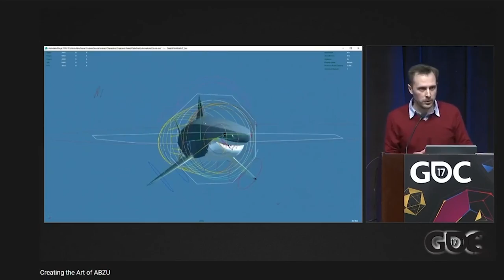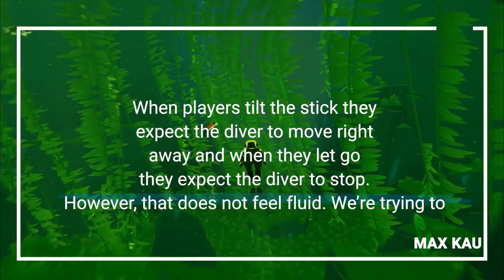Why Does Swimming in Video Games Feel Bad?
In this video game video essay, I wanted to do a deep dive into how games do swimming. The evolution of swimming in video games has been an interesting one, with it being perfected in Abzu. Swimming in Abzu is perfect and the design of swimming mechanics by Giant Squid is so interesting, making Abzu one of the few games with good swimming. This video game essay doesn’t only dive into swimming in video games, but also answers the question of “Why are water levels so bad?” because it’s something all gamers have asked themselves from time to time. Video game water levels and swimming in video games in general can be tricky but really, why do we hate water levels? Crappy water levels are bad, of course. But there is a psychological reason behind it as well. Even the best underwater games run into some problems here and there. And don’t get me started on thalassophobia in video games. That’s a whole new topic. It really has to do with the psychology of video game controls. And Abzu really nails it. This is not an Abzu review in 2021, but more of an analysis of its design. Idk y’all Abzu is really great.

Credits Are Below:

Games Featured:
“Abzu”, Giant Squid (2016)
“The Last of Us”, Naughty Dog (2013)
(no link found)
“The Elder Scrolls V: Skyrim”, Bethesda (2011)
“Kingdom Hearts”, Square Enix (2002)
“Kingdom Hearts 2”, Square Enix (2006)
“Super Mario Sunshine”, Nintendo (2002)
“Super Mario 64”, Nintendo (1996)
“Super Mario Galaxy”, Nintendo (2007)
“Ty the Tasmanian Tiger”, Krome Studios (2002)
“Crash Bandicoot”, Naughty Dog (1996)
“The Legend of Zelda: Ocarina of Time”, Nintendo (1998)
“Little Nightmares DLC”, Tarsier Studios (2017)
“Ecco the Dolphin”, SEGA (1992)

“Balaenoptera Musculus” by Austin Wintory (Abzu OST)
“Their Waters Were Mingled Together” by Austin Wintory (Abzu OST)